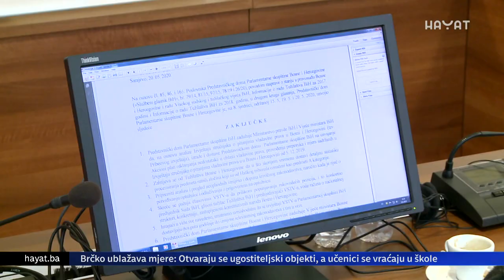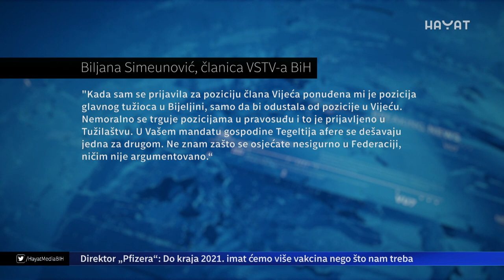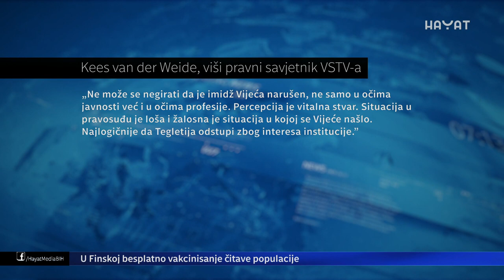MILAN TEGELTIJA KAO TVRDI ORAH: NAKON SJEDNICE POBJEGAO NOVINARIMA